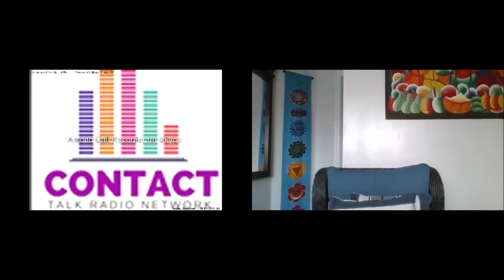Episode 62: Inner Peace in a Noisy World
Join Global Impact Visionary Leader and gifted Intuitive Healer Sue Dumais as she shares some insights and tools to help you find inner peace in the noise, calm in the chaos, and empowers you to discover meaning in the mess, and a sense of purpose during these turbulent times.

The world doesn't need us to fit in, it needs us to

Stand UP Stand OUT and Stand STRONG.

Are you willing to play your part?

Say YES! Just say YES!

Connect with Sue and experience deep healing, profound awakenings and embody your heart YES